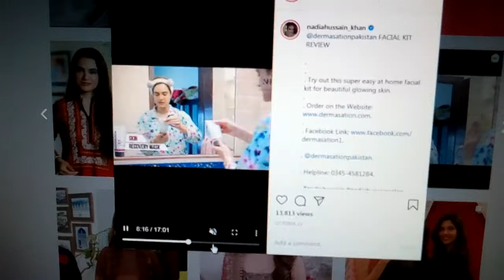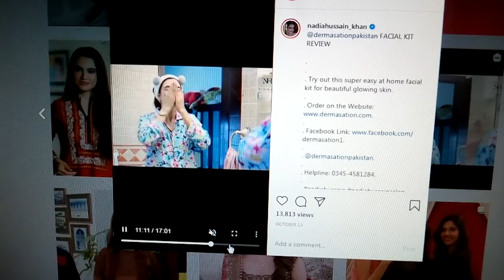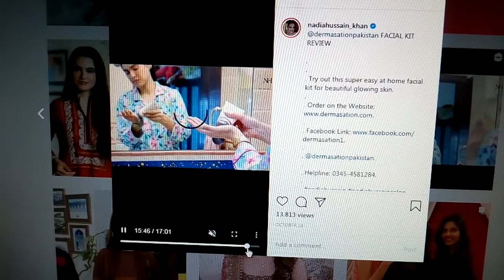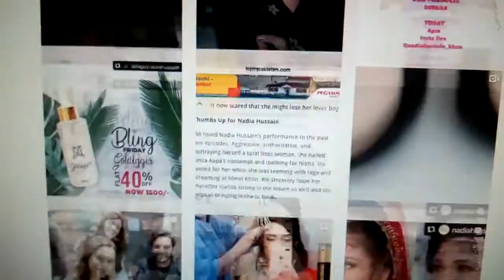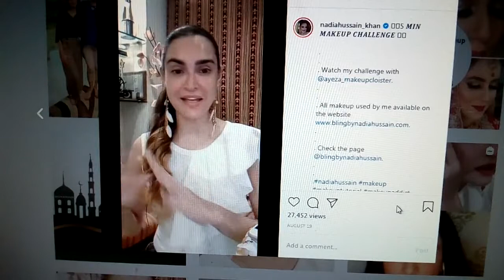Pre Bridal Skin & Make up tips by Beautition Nadia Hussain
Hi friends in this video i shared the views about Nadia Hussain who recently appeared in Nida Yasir Morning Show (Good morning pakistan) and talked about Pre bridal makeup, skincare tip for bride to be and young girls. Watch out the video to knew what tips she shared.

Pheli si Mobhabbat Upcoming drama of Maya ali & Sheharyar munawar

Nadia Hussain Best Dramas:
Ishq Junoon Deewangi,
Ladies Park,
Manay Na Ye Dil ,
Noor Bano Hum TV ,
Omar Dadi aur Gharwalay,
Sitamgar,
Choti Si Kahani as Mishal,
Shert ,
Mitthu Aur Aapa,
Kitni Girhain Baaki Hain ,
Ittehad Ramzan,
Tera Yahan Koi Nahin,
Raja Ki Raji,
Jalan as Kinza,

latest stories from YouTube timeline,
YouTube Home Page,
YouTube timeline,
trending on YouTube,
latest YouTube news,
Top Stories
latest news ,breaking news, today in Pakistan,viral on social media, viral on Instagram, viral on twitter, trending on YouTube,
latest YouTube news, trending on Instagram ,trending  on YouTube, trending on twitter, timeline latest videos, latest stories from YouTube timeline